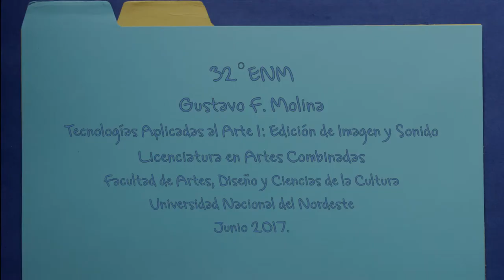TAAI P3 Molina Gustavo 32ENM R01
32ºENM
Gustavo F. Molina
Tecnologías Aplicadas al Arte I: Edición de Imagen y Sonido
Licenciatura en Artes Combinadas
Facultad de Artes, Diseño y Ciencias de la Cultura
Universidad Nacional del Nordeste
Junio 2017.
Voz en Off:
Alejandro Vera
Title: PAINT IT!
Artist: Nicolai Heidlas
Genre: Pop
Mood: Bright